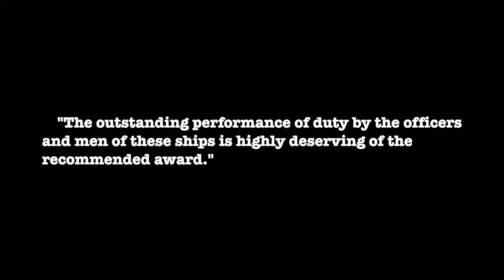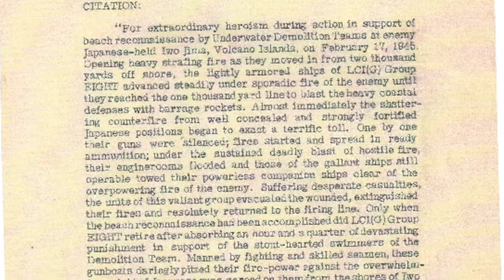PUC Recs LCI Gr 8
This video is about PUC Recs LCI Gr 8